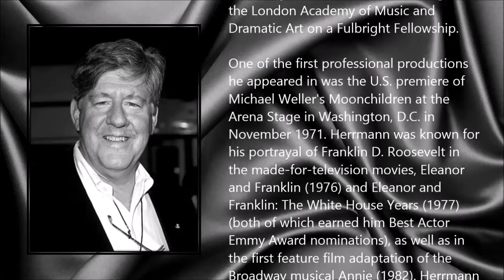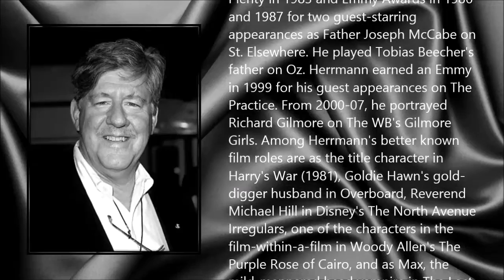Edward Herrmann ● A Simple Tribute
Edward Kirk Herrmann (21 July 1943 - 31 December 2014)